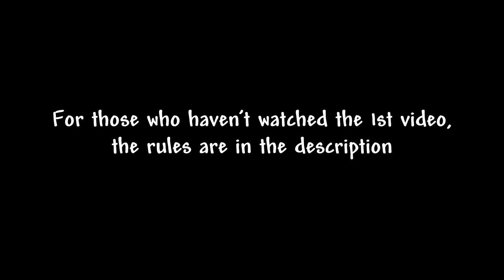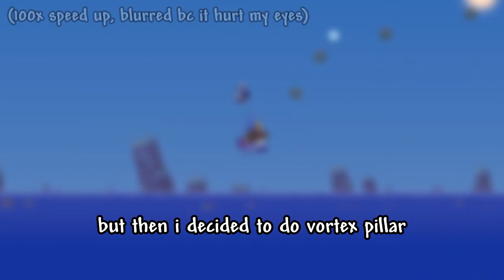How I beat Terraria without using Ammo... [Hardmode]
this took way too long lmao
also for some reason eol fight looks like im using invincibility but the damage shows sometimes
Rules:
I can't use ammo (infinite pouches)
Fishing & Throwing weapons are fair game
also i didnt count clentaminator bc it doesnt affect combat too much (also my jungle almost got hallowed)
Chapters:

00:00 Pre-Mech
00:42 Mech Bosses
3:52 Pre-Plantera
5:29 Pre-Golem
6:59 Pre-Pillar
12:59 Pre-Moon Lord
Songs:
DM DOKURO - sanctuary
DM DOKURO - Outcast of the Sulphorous Seeds
Terraria OST - Plantera
DM DOKURO - Interstellar Stomper
Terraria OST - Duke Fishron
Terraria OST - Empress of Light
ENNWAY! - Gelatine Throne
Don't Starve Together OST - Celestial Champion (Phase 3)